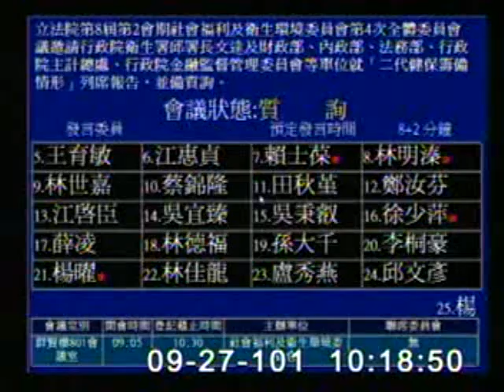20120927立委王育敏於衛環委員會質詢二代健保議題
二代健保的改革，一定要落實公平正義原則!
我今天質詢衛生署邱署長，重申補充保費"不能課的不要課，不好課的也要課"!
針對18歲以下未成年人或經濟弱勢家庭的打工兼職所得，不能課，也不該課。
股票股利雖然不好課，為了讓有錢的人負擔多，沒錢的人負擔少，仍然要課。
我也要求未來健保會的成員，必須要有兒少團體的代表，才能為兒少的健康權益發聲!